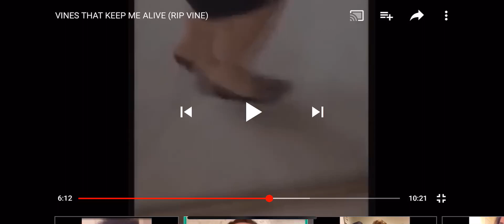Vine - Shrek Love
This old Vine must be preserved forever